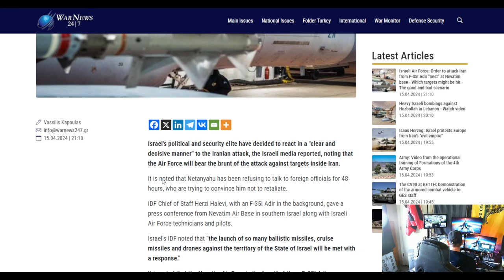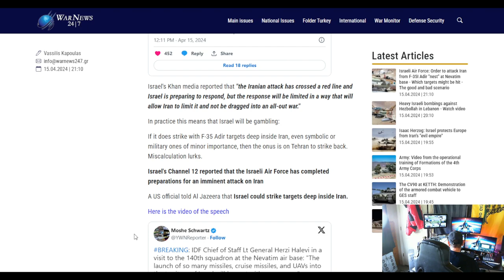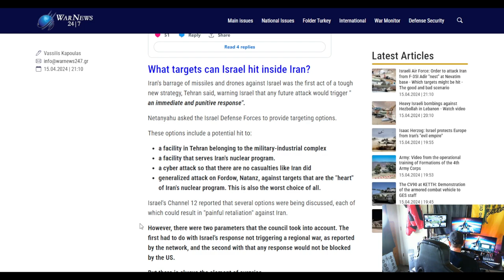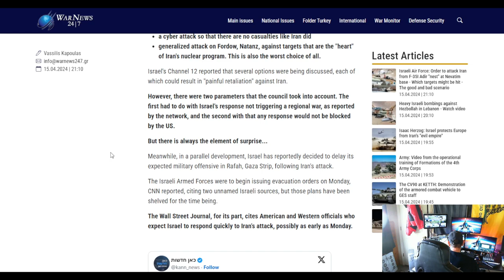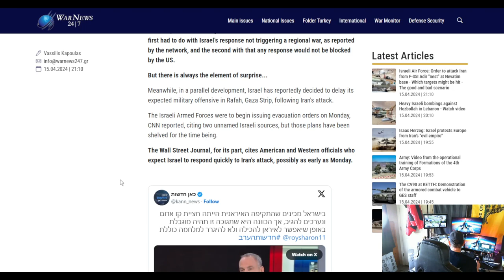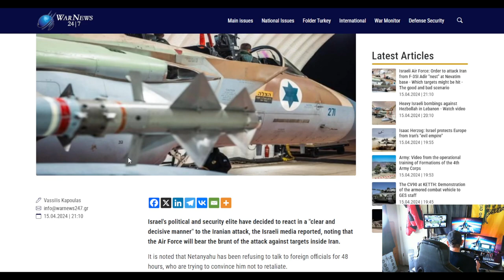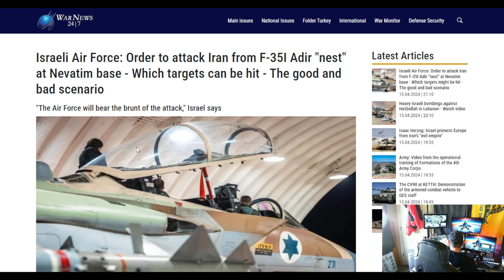The Watchman News - Israeli Air Force: Order To Attack Iran From F-35I Adir "Nest" At Nevatim Base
Israeli Air Force: Order to attack Iran from F-35I Adir "nest" at Nevatim base - Which targets can be hit - The good and bad scenario